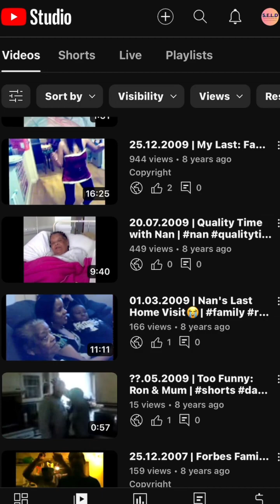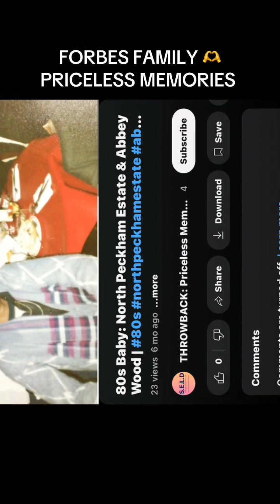80s: Best Days of my life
Sharing the best years of memories, the 80s.